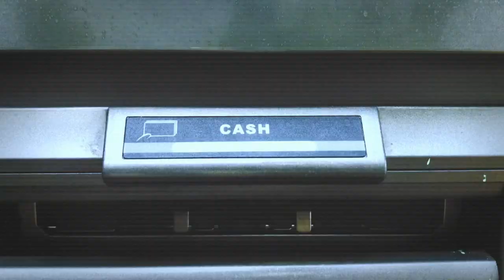The Cuba Blockade: Why Continue Economic Sanctions? (Preview)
The history of U.S.-Cuba relations is mired in political complexity. In this episode, adapted from a web series produced in Havana, an independent journalist looks at the harsh impact of six decades of American sanctions, from the point of view of many of Cuba’s 11 million citizens.

Despite “the blockade,” the socialist country of Cuba survives — the people are resourceful, there is free education and a free, world-class medical system. But COVID-19 has taken their challenges to a precarious new level.

Want to learn more?